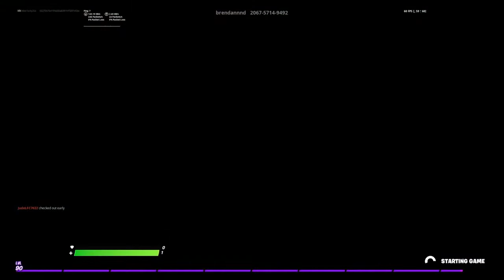Pirate party games 2